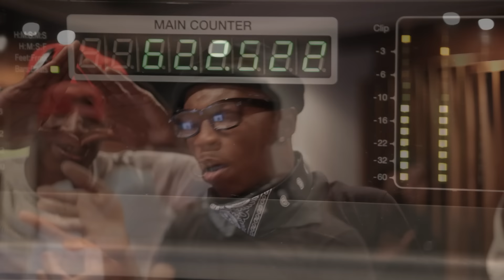RICH KIDZ - BLIND HATIN FT WEE WEE (STUDIO PERFORMANCE)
Music video by Rich Kidz performing Friends With Benefits. (C) 2011 Rich Kidz Music Group, LLC.